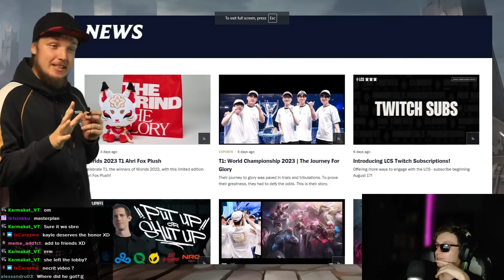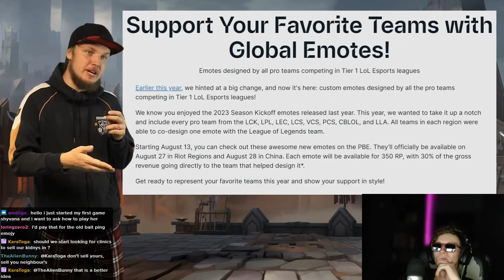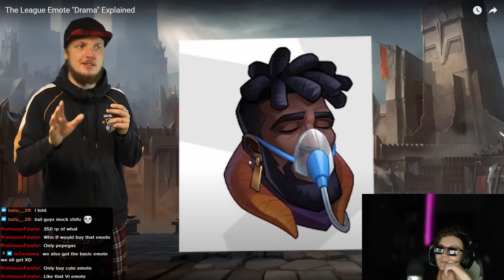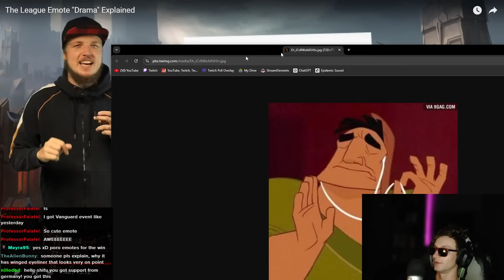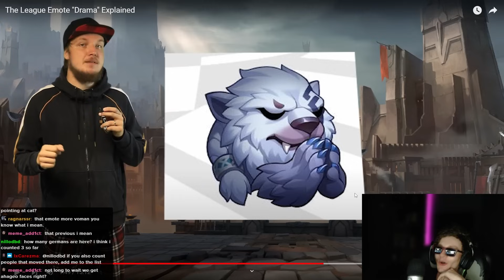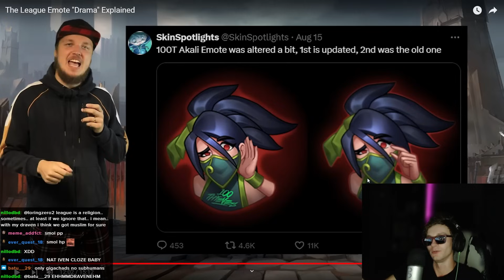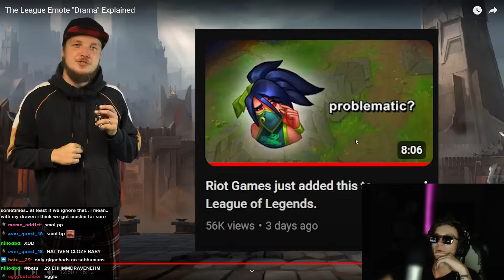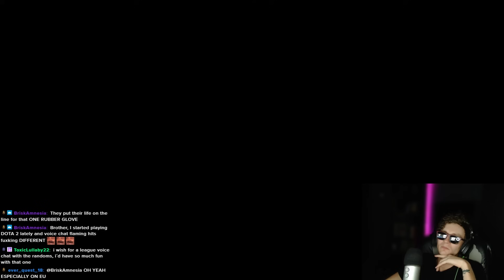This Emote Situation is Wild